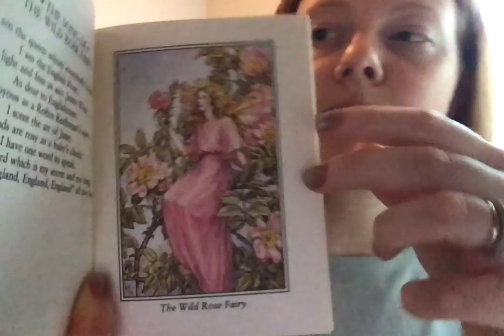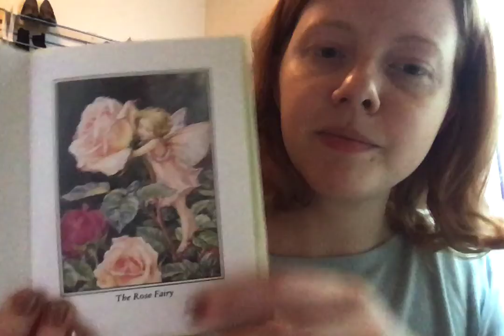Birthday Poem for Melanie!